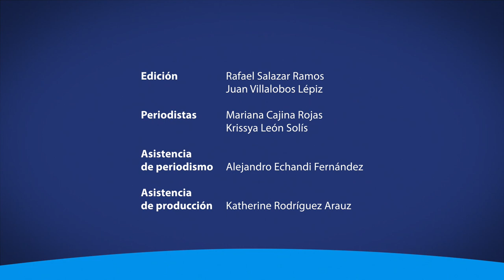Incremento en el deterioro de las carreteras costarricenses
Desde hace varios años los contratos de mantenimiento vial están suspendidos. Este hecho ha incrementado el deterioro en carreteras costarricenses. La UCR, a través del Lanamme, emite algunas recomendaciones a las autoridades.